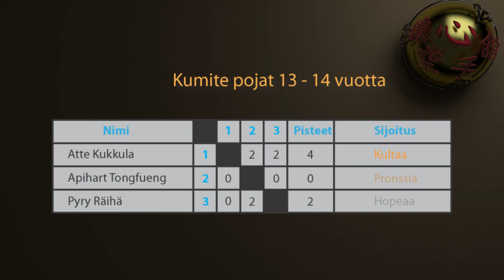Renshinkan taikai 2014 Finland part 10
Kumite boys 13-14 years old of age.
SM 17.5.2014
Lahti, Finland